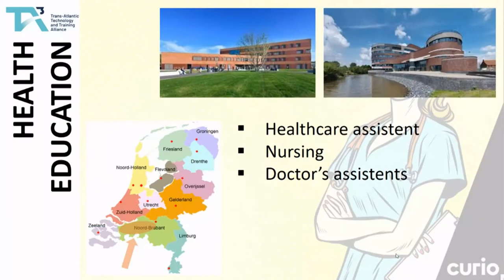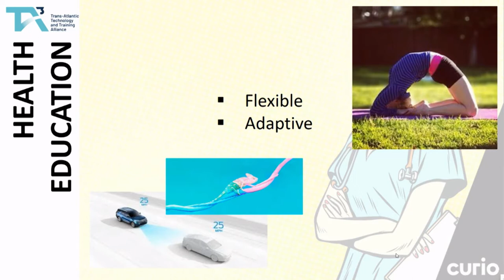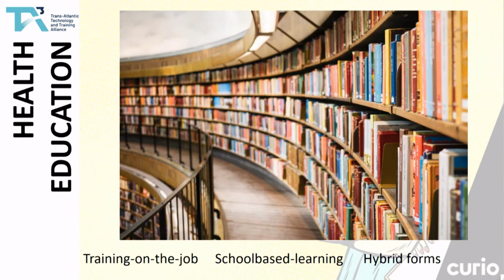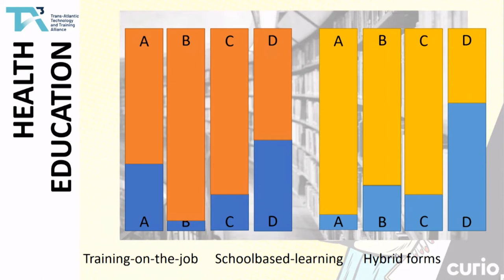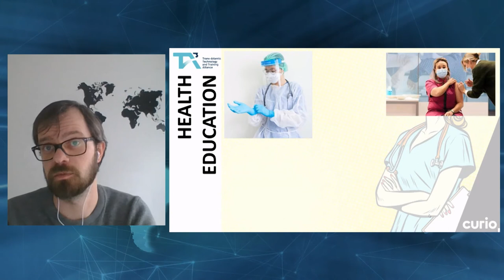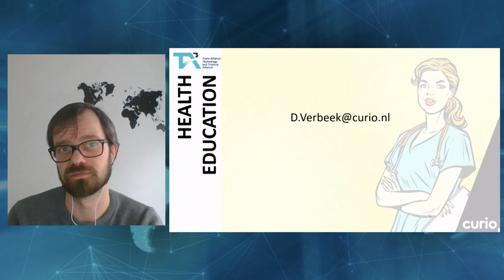DIRK VERBEEK - Educational Manager Nursing department at CURIO Technek & Technologie college Nether